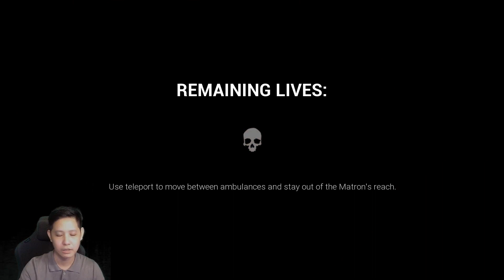DARK DECEPTION | EP.6 โรงบาลลานสเกต